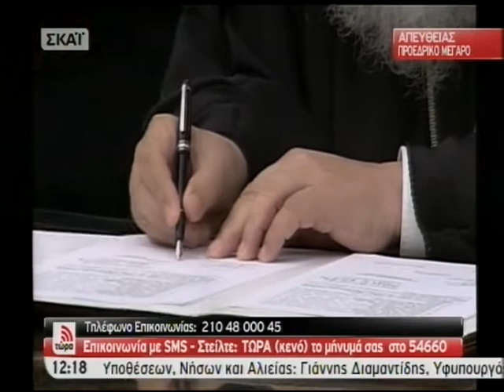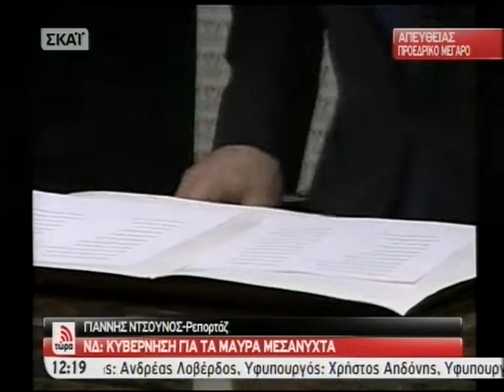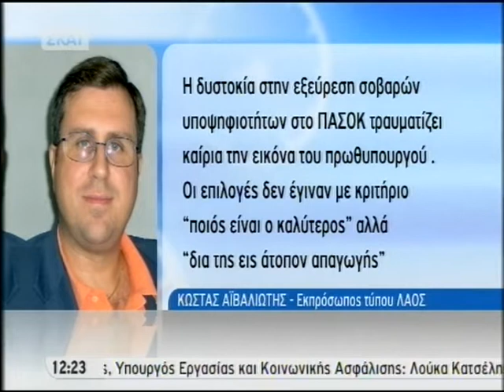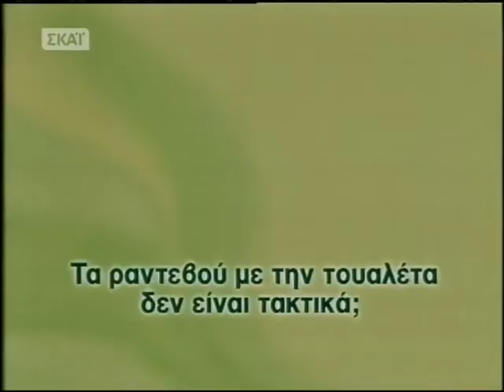ΝΕΑ ΚΥΒΕΡΝΗΣΗ 7-9-2010 ΚΑΙ ΔΙΑΦΗΜΙΣΗ DULCOLAX ...ΣΤΟ ΤΕΛΟΣ